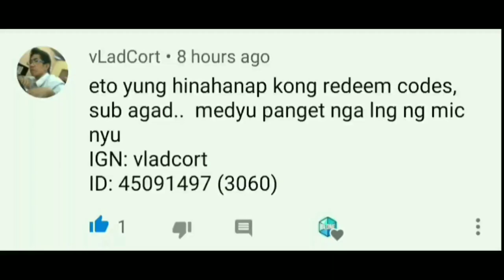Manny Pacquiao as Chou or Badang Soon coming in Mobile Legends | Survey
Manny pacquiao in mobile legends

REDEMPTION CODE IN MOBILE LEGENDS
REDEEM CODE IN MOBILE LEGEND
No password File*

My next video will be titled : TIPS TO GETS REDEEM CODE

Alice Nana Karina Eudora Gord Kagura Cyclops Aurora Vexana Harley Odette Zhask Pharsa Gusion Valir Change Selena Lunox Kimmy Harith Kadita Vale Guinevere Esmerald Balmond Alucard Bane Zilong Freya Chou Sun Alpha Ruby Hilda Lapu-Lapu Roger Argus Jawhead Martis Aldous Leomord Thamuz Minisitthar Badang Guinevere Miya Bruno Clint Layla Yi Sun Shin Moskov Roger Karrie Irithel Lesley Hanabi Claude Kimmy Granger Balmond Tigreal Akai Franco Minotaur Lolita Johnson Hilda Gatotkaca Grock Hylos Uranus Kaja Belerick Khurfa Esmeralda Nana Rafaela Estes Diggie Anggela